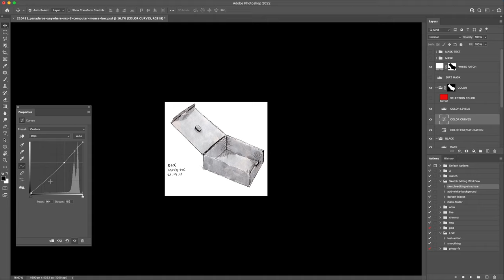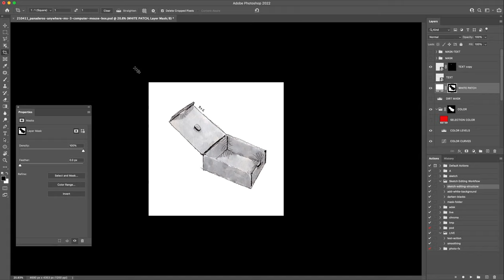Sketching Editing: MX Anywhere 3 Computer Mouse Box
Photoshop editing workflow.
✍🏻 My sketching gear ↓

· Pentel Water Brush
· Sakura Micron Pens
· Moleskine A4 Watercolor Landscape Sketchbook